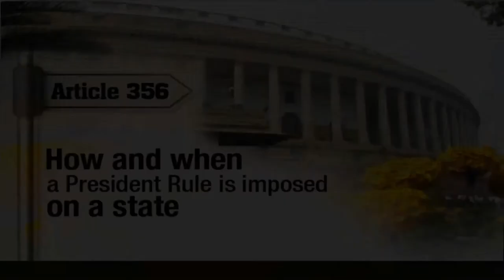APJ Abdul Kalam - आखिर उन्होंने दूसरे कार्यकाल के लिए चुनाव क्यों नहीं लड़ा?